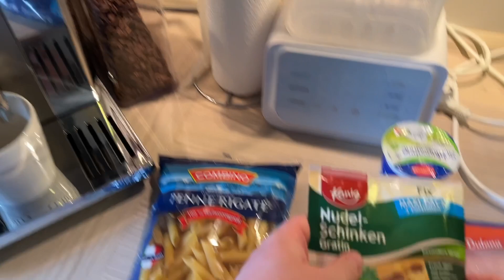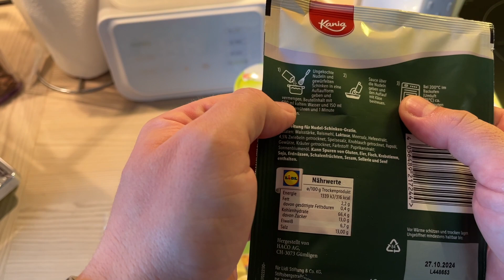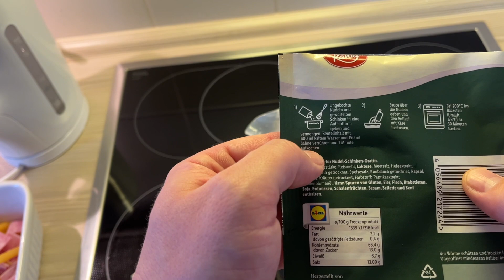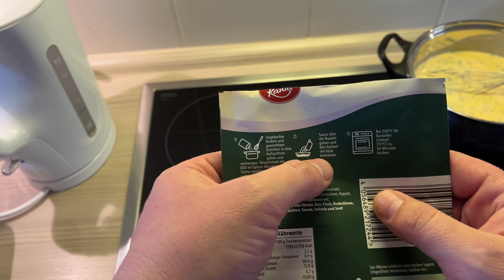Waldi Kocht POV Nudel-Schinken Gratin von LIDL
Hier mal eine andere Perspektive und aus meiner Küche.
Die Zutaten habe ich bei Lidl gekauft.
Viel Spaß bei zusehen.